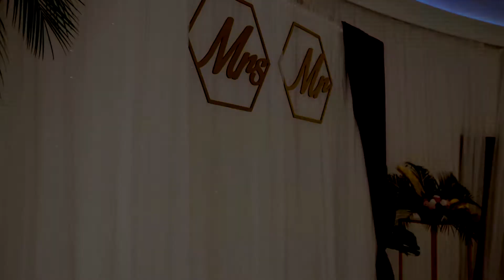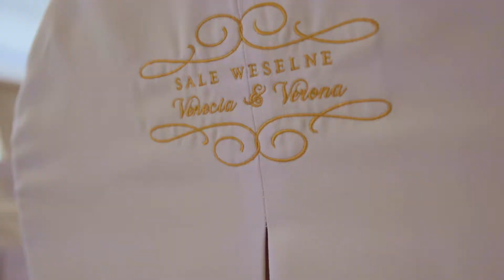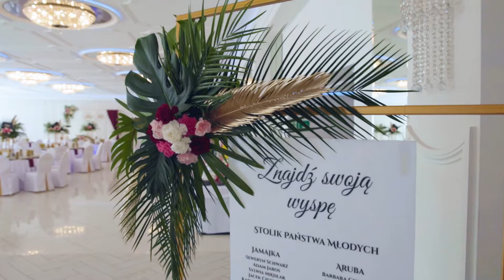Sale weselne Venecja i Verona / Brilliant Wedding -Florystyka i dekoracje / Video SkowronPhotography